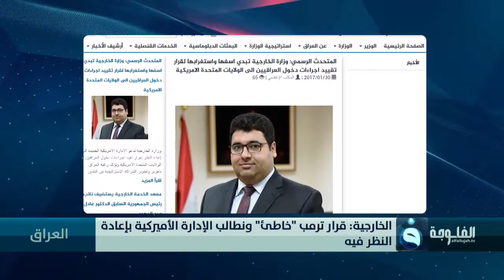وزارة الخارجية: قرار ترمب "خاطئ" ونطالب الإدارة الأميركية بإعادة النظر فيه